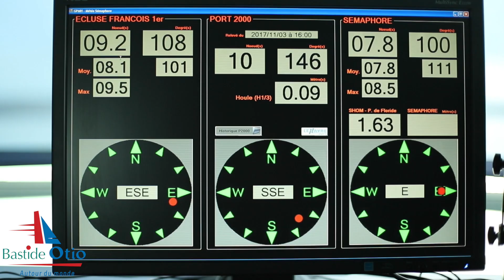Visite du Havre avec Kito